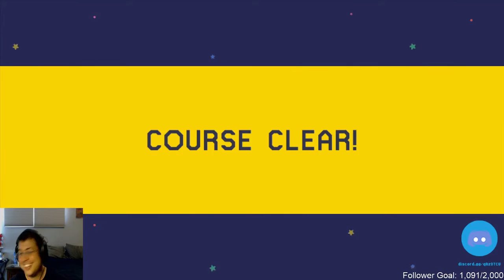0.1%以下を目指す超鬼畜コース by ちゅーばくん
really long course that ended up taking quite a while to beat.